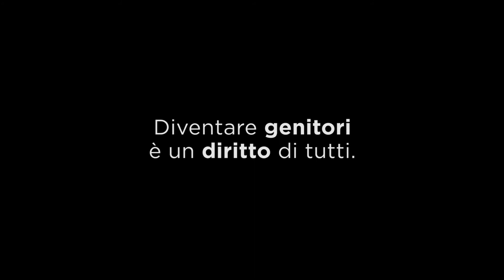TECNICHE FIVET E ICSI: LE DIFFERENZE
L'approccio alla Fecondazione Assistita spesso può creare ansie a dubbi, perché la coppia non ha ben compreso il percorso che l'attende.

È importante, quindi, ottenere le giuste informazioni sulle differenze tra le tecniche FIVET e ICSI.

Ti spiego tutto in questo breve video.